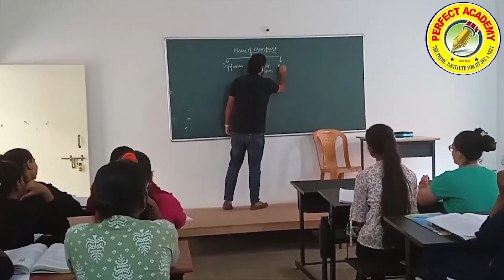भाजपा कडून राहुल गांधींच्या विरोधात निदर्शने...!